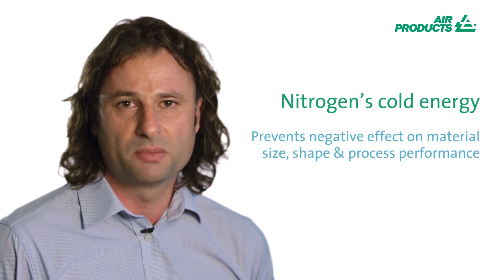Why use Nitrogen in your grinding process?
There are different benefits to using nitrogen in grinding processes. Temperature controlled grinding with cold liquid nitrogen can prevent any negative effect on material size or shape and process performance. Inert grinding with gaseous nitrogen helps to avoid unwanted reactions (explosion or oxidization). Discover more in this video.